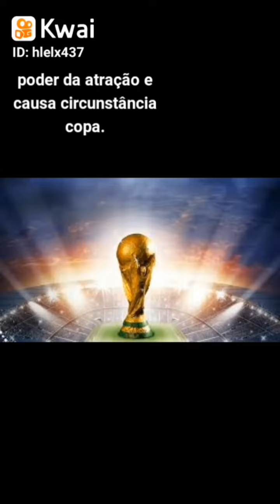poder da atração e causa circunstância da copa